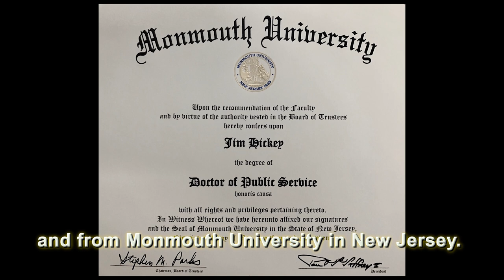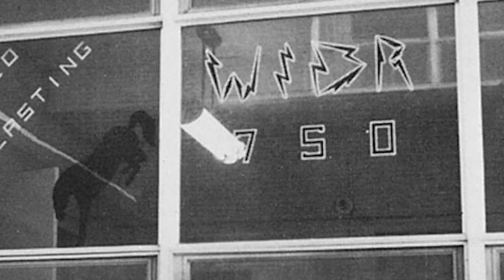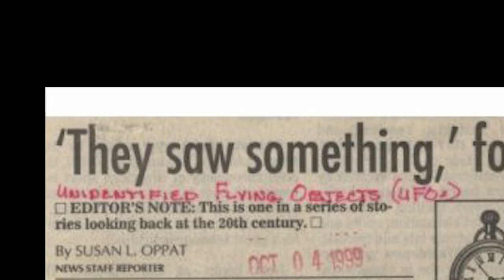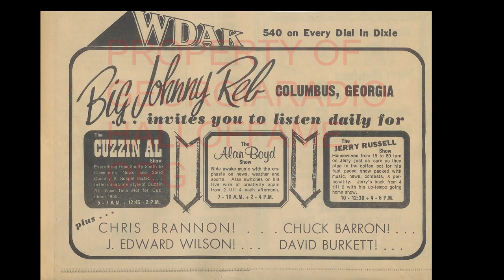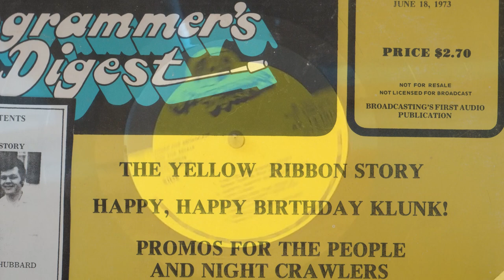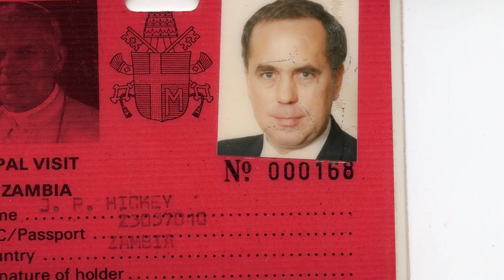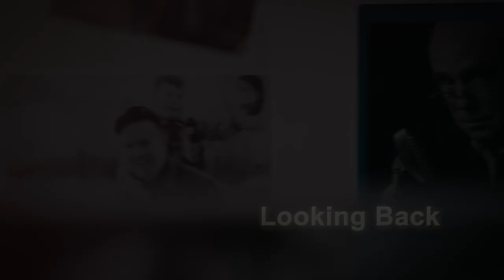Right Time, Right Place: The Jim Hickey Story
A Life Legacy Film of Jim Hickey; documenting his family life, career, and retirement. Produced by Synergy Productions.